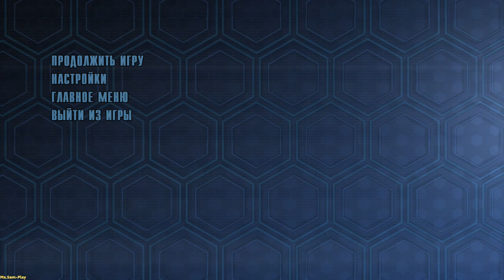Tales from the Borderlands ➤ Дискотека в кабинете Джека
музыка из этого видео - "To The Top" Авторы George William Lewis and Wynne Ashley Bennett Исполнитель: Twin Shadow